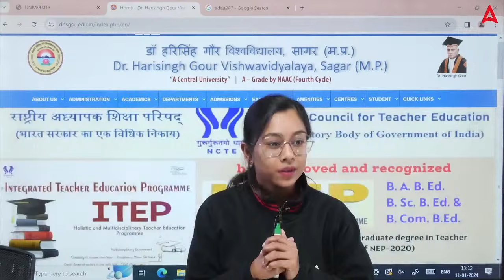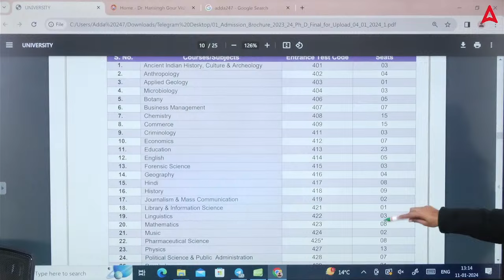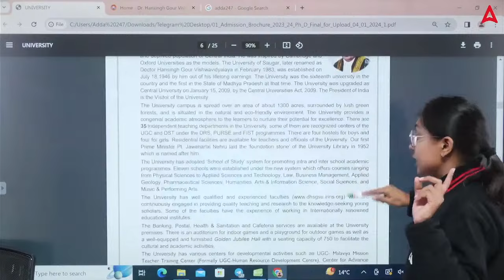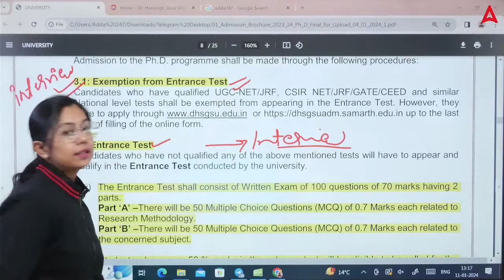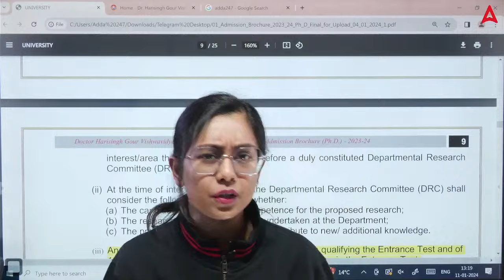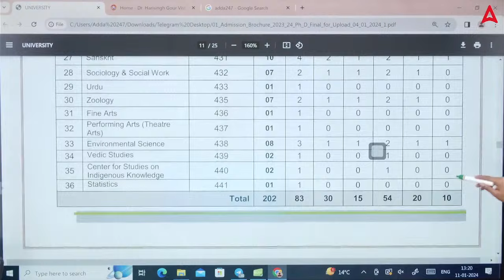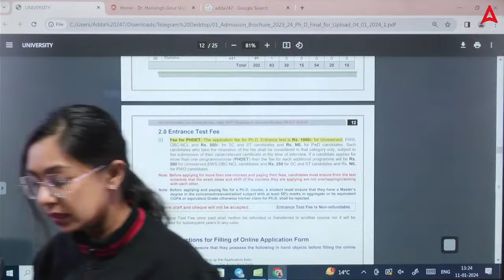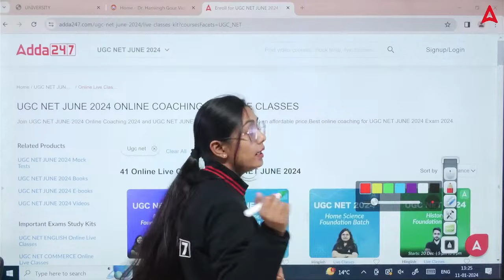Ph.d Admission 2024 | Dr. Hari singh Gaur University 200+ Seats